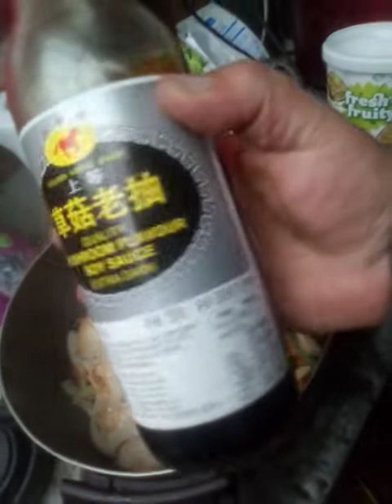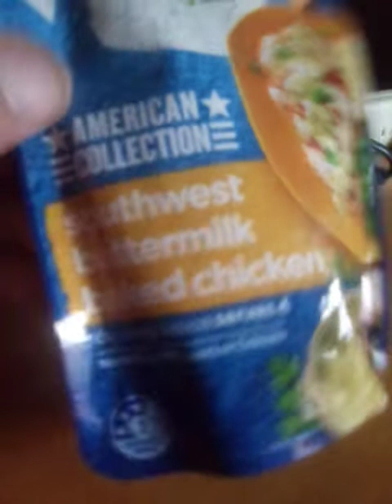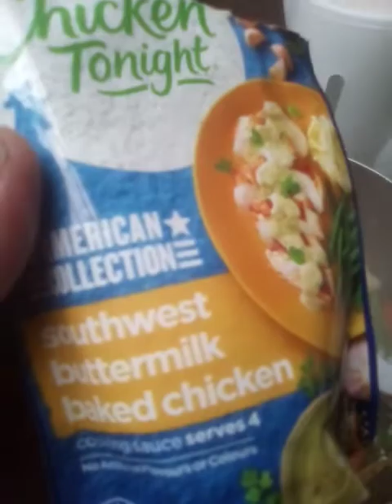chicken tonight American collection southwest butter milk, hgm